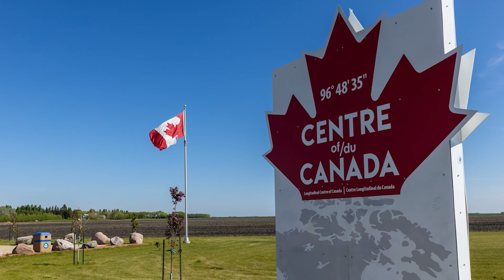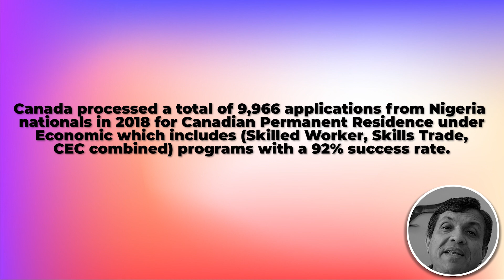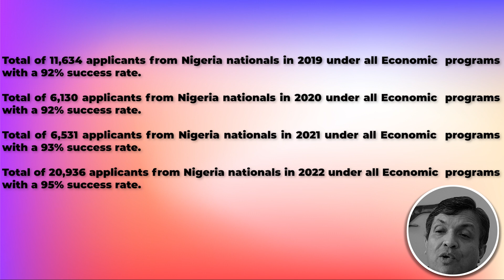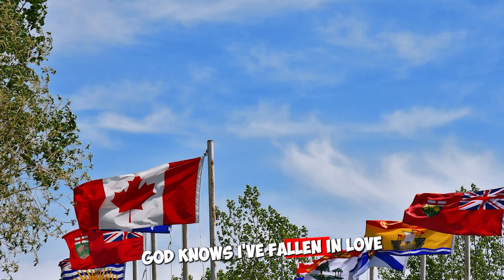Canadian Permanent Residence: Economic Pathways & Success Rates for Nigeria Applicants 2018-2022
Good day ladies and gentlemen, this is IRC news, and I am Joy Stephen, an authorized Canadian Immigration practitioner bringing out this data analysis on the number of applicants approved for Canadian Permanent Residence for multiple years Under the Federal Express Entry program based on your country of Citizenship. I am coming to you from the Polinsys studios in Cambridge, Ontario

Canada processed a total of 9,966 applications from Nigeria nationals in 2018 for Canadian Permanent Residence under Economic which includes (Skilled Worker, Skills Trade, CEC combined) programs with a 92% success rate.

Total of 11,634 applicants from Nigeria nationals in 2019 under all Economic  programs with a 92% success rate.

Total of 6,130 applicants from Nigeria nationals in 2020 under all Economic  programs with a 92% success rate.

Total of 6,531 applicants from Nigeria nationals in 2021 under all Economic  programs with a 93% success rate.

Total of 20,936 applicants from Nigeria nationals in 2022 under all Economic  programs with a 95% success rate.

If you have an interest in acquiring comprehensive insights into the The Canadian Federal Express Entry program or Canadian Federal or Provincial Immigration programs, or should you require guidance post-selection, we cordially invite you to connect with us

We strongly recommend attending our complimentary Zoom resource meetings conducted every Thursday. We kindly request you to peruse the available resources diligently. Subsequently, should any queries arise, our team of Canadian Authorized Representatives is readily available to address your concerns during the weekly AR's Q&A session held on Fridays. You can find the details for both these meetings